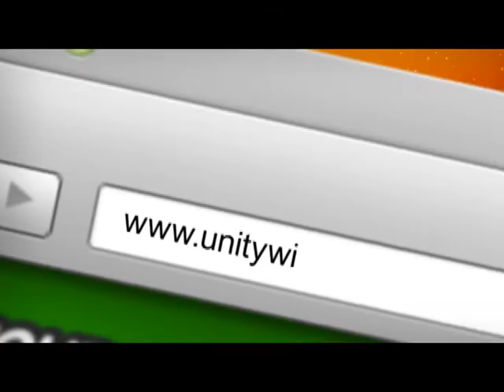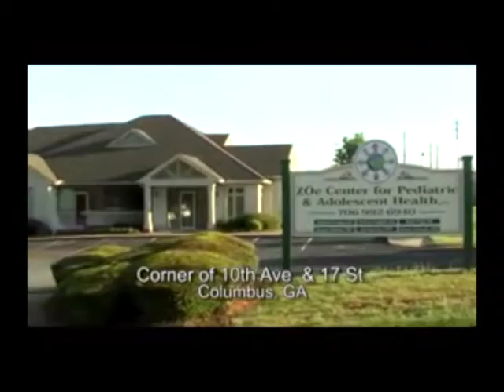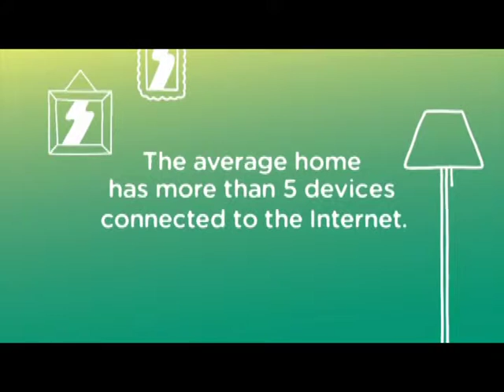Unity With Pam 2015 Columbus Hospice 2